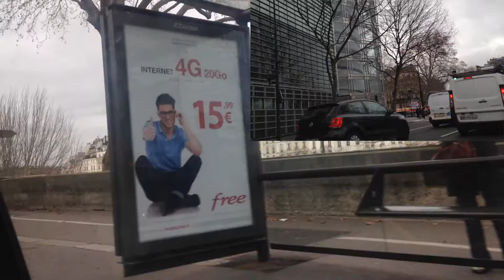Paris Taxi Ride From Gare De Lyon To W Hotel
Paris Tourism Guide
Pocket Paris

Paris Taxi Drive From Gare De Lyon To W Hotel

Arriving in Paris from Aix-En-Provence on the TGV we pulled into the Gare De Lyon. The Gare De Lyon is located in the 12th Arrondissement and W Hotel is in the 9th Arrondissement. To get to the Hotel W across the street from the Opera Garnier we had to take a taxi. This is the taxi ride from the Gare De Lyon to the W Hotel. The taxi ride or the whole trip took approximately 20 minutes the length of this video!! :)

This video is shot with two cameras and picture in picture.